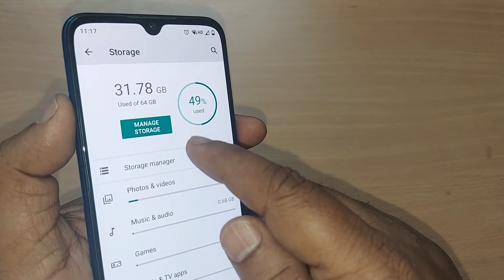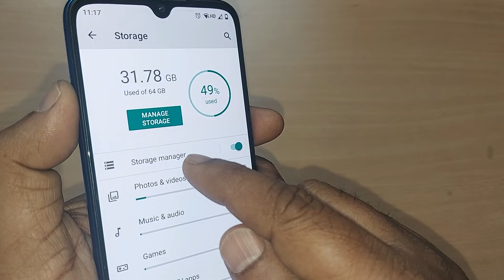how to turn off storage manager on android phone